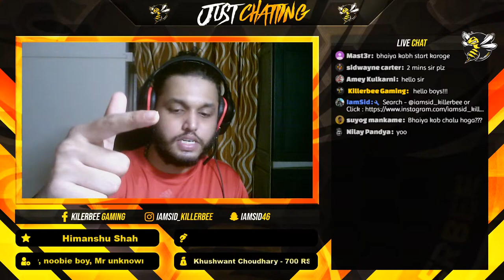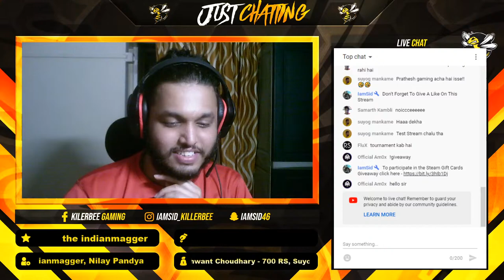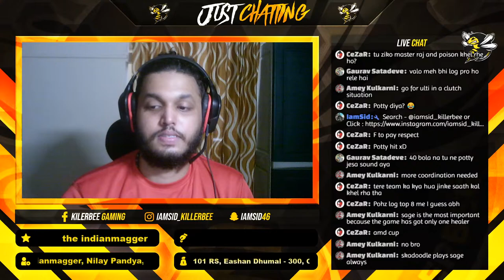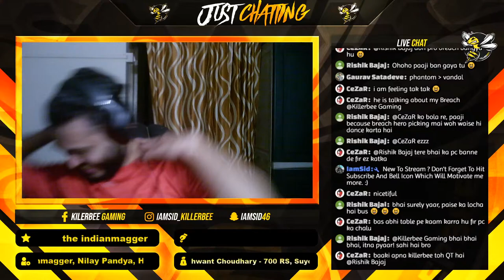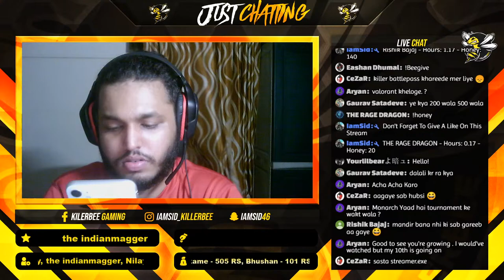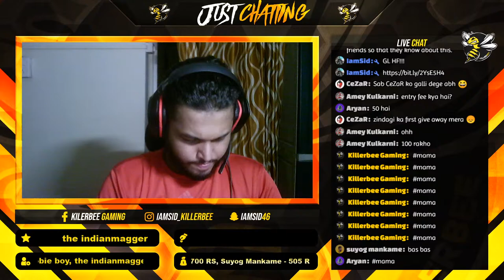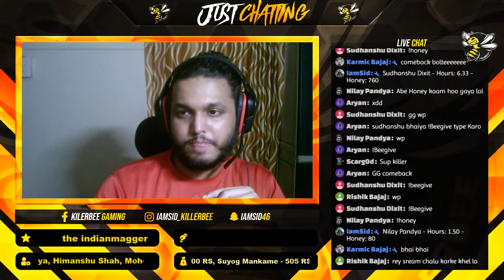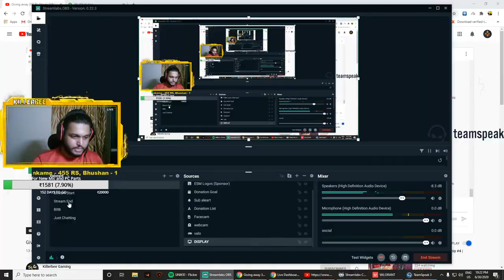Giving away 320 Rs Steam Gift Cards today @end of the stream !tournament !giveaway !honey #39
HEY GUYS! 😀

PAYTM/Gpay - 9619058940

🖥️ PC Specs
GFX :- GTX 1060
MOUSE:- Death Adder 2013 / steel series rival 300 / Zowie EC1 -A
Keyboard :- Circle Gaming / Red Gear Mechanical Keyboard
Mousepad:- Razer Goliathus Control (large)
Headphones:-Hyper X Revolver / Hyper X Stinger / logitech